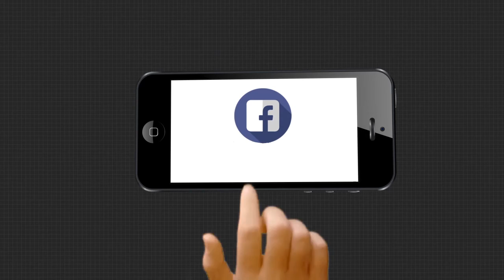ଶୀତଦିନ ସଂକ୍ରମଣ ଆଶଙ୍କା ଅଧିକ ।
ଶୀତଦିନ ସଂକ୍ରମଣ ଆଶଙ୍କା ଅଧିକ । ଏନେଇ ସତର୍କ କରିଛନ୍ତି ବିଶେଷଜ୍ଞ ଟିମ । ଆଇଏଲଏସରେ ଟେଷ୍ଟ ହୋଇଥିବା କିଛି ବ୍ୟକ୍ତିଙ୍କ ମଧ୍ୟରୁ ୩-୪ ଜଣଙ୍କଠାରେ ପୁନଃସଂକ୍ରମଣ ଚିହ୍ନଟ ହୋଇଛନ୍ତି । ସେପଟେ ଭୁବନେଶ୍ବରରେ 50 ପ୍ରତିଶତ ଲୋକଙ୍କ ଦେହରେ ଆଣ୍ଟବଡି ଡେଭଲପ ହୋଇ ସାରିଥିବା କହିଛନ୍ତି ସରକାର ।